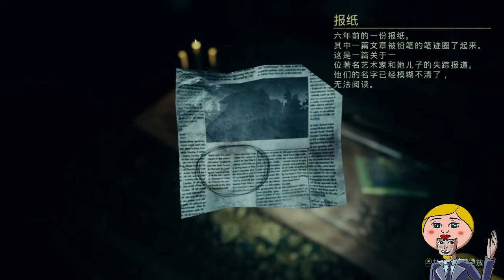游戏录播 山中凶宅 3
公众号：植物椿的配音世界